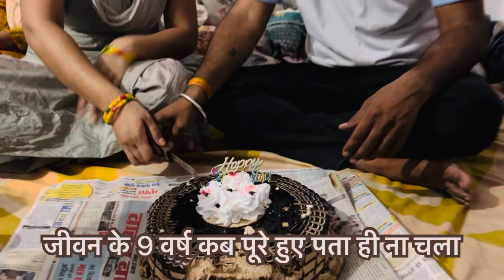Anniversary Celebration 9 Years Complete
Part-2 गुरू पूर्णिमा महोत्सव का अदभुत नज़ारा देखना ना भूलें😊